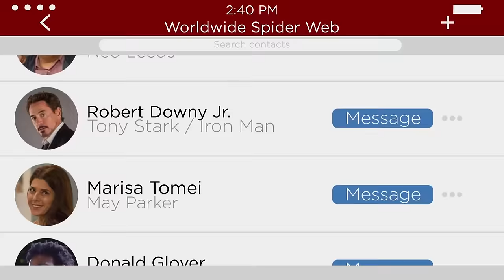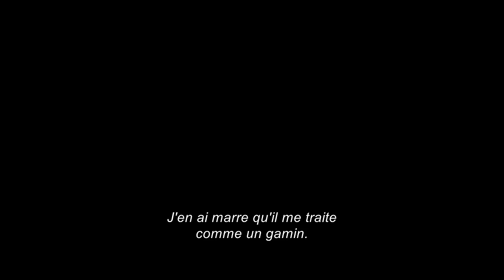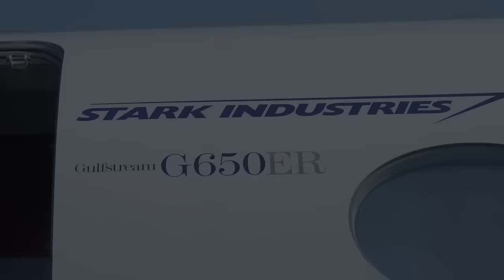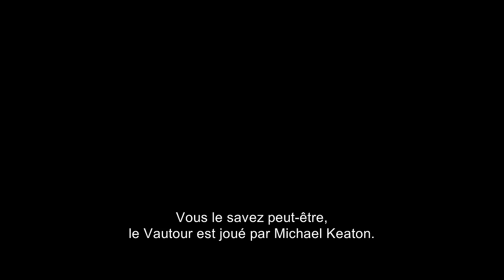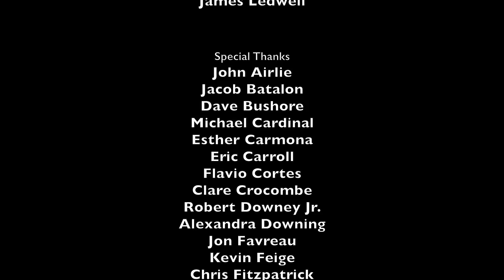Spider-Man: Homecoming 'Making of' Featurette (2017)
Spider-Man: Homecoming - Extended Featurette 'Making of'

Thrilled by his experience with the Avengers, Peter returns home, where he lives with his Aunt May, under the watchful eye of his new mentor Tony Stark, Peter tries to fall back into his normal daily routine - distracted by thoughts of proving himself to be more than just your freindly neighborhood Spider-Man - but when the Vulture emerges as a new villain, everything that Peter holds most important will be threatened.